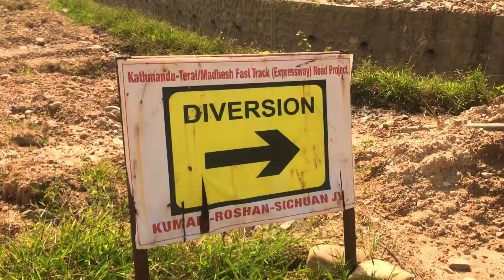FastTrack तराई-मधेश द्रुतमार्गको पछिल्यो विवरण ।Tarai Madesh FatsTrack Latest Updates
FastTrack तराई-मधेश द्रुतमार्गको पछिल्यो विवरण । Tarai Madesh FastTrack Latest Updates

नमस्ते! यस भिडियोमा हामीले काठमाडौं-तराई/मधेश द्रुतमार्ग (FastTrack) को पछिल्लो प्रगति र अपडेटहरू प्रस्तुत गरेका छौं। यो राष्ट्रिय गौरवको आयोजना नेपाली सेनाको व्यवस्थापनमा निर्माण भइरहेको छ।

मुख्य बुँदाहरू:

परियोजनाको हालको स्थिति र प्रगति
सुरुङ्ग र पुलहरूको निर्माण कार्य
यो भिडियो हेरेर तपाईंलाई FastTrack परियोजनाको बारेमा सम्पूर्ण जानकारी प्राप्त हुनेछ।

FastTrack
तराई-मधेश द्रुतमार्ग
Kathmandu-Terai FastTrack
Nepal Infrastructure
Nepali Army Projects
Road Construction Nepal
Tunnel Construction Nepal
Bridge Construction Nepal
National Pride Projects Nepal
Kathmandu to Nijgadh Road